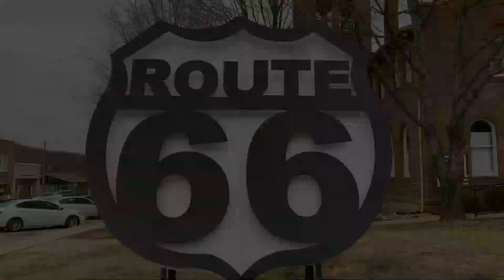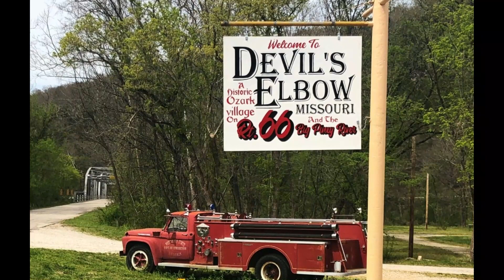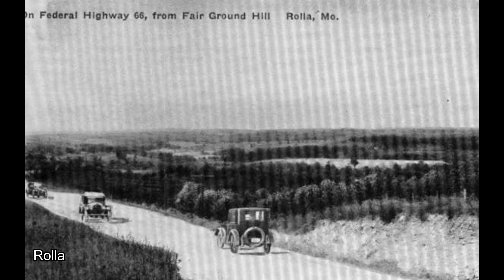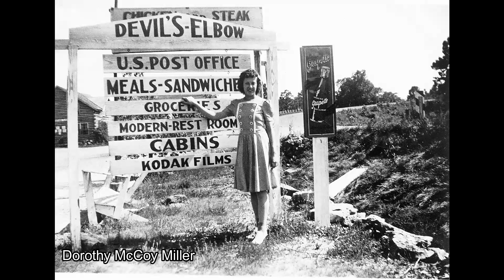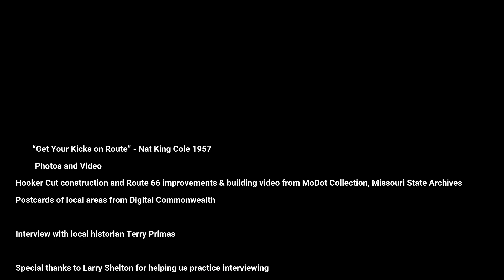Route 66: A Story of Hillbilly Diplomacy